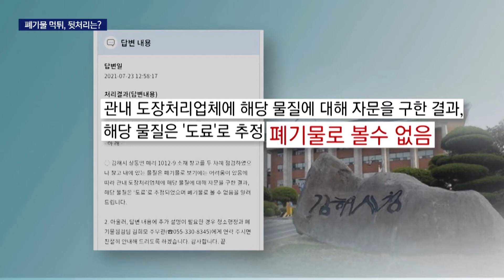폐기물 먹튀,정치권도 나섰는데...김해시 "폐기물 아냐"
[앵커]

KNN이 연속보도한 김해 폐기물 먹튀에 정치권까지 팔걷고 나섰습니다

그런데 김해시가 이게 폐기물이 아니라고 밝히면서 사태가 복잡해지고 있습니다.

[기자]

영세 창고업주에게 수출용이라며 수백톤을 맡긴뒤 며칠만에 사라진 화주

폐기물로 추정되지만 성분 확인부터 처리까지 모든게 창고 업주에게 미뤄진채, 1년째 방치돼있습니다.

KNN의 잇따른 문제제기에 경남도의회까지 직접 나섰습니다.

푹푹 찌는 찜통더위 속 피해업주와 이야기를 나누며 해법을 모색합니다.

두번째 현장조사인데 무엇보다 해결방안에 초점을 맞추고 있습니다.

{신영욱/경남도의원/실제로 와보니 참담하고 앞이 안 보입니다.
명확하게 밝혀서 우리가 행정기관이라든지 관공서에서 이런 부분들에 대해 억울한 피해가 없도록 적극적으로 도와서 이 문제가 잘 해결되길 바랍니다.}

그런데 정작 이 포대가 폐기물인지 아닌지가 다시 논란이 되고 있습니다.

이렇게 조금만 뒤져봐도 온갖 이물질들이 포대안에서 쏟아지지만 김해시는 이것이 폐기물이 아니라 도료의 원료인 것으로 추정하고 있습니다.

이달중순 국민신문고에 올린 피해업주의 민원에 공식답변입니다.

하지만 추적이나 분석이 아닌, 지역업체에 말로 물어본게 다입니다.

{조민호/폐기물 먹튀 피해 업주/그냥 추정한답니다 추정...그냥 추정할 뿐이지 조사한게 아니고, 어디 업체에 물어보고 추정한다고, 그 추정한 내용으로 폐기물이 아니라고 얘기하시니까 답답할 뿐입니다. }

피해업주가 그동안 여러 기관을 돌며 받아본 분석에도 나오지 않던 결론이 일주일만에 나온 것입니다.

폐기물이 아니라면 다행입니다.

그러나 폐기물이 아니라는 김해시 말대로 이 포대들을 처리했을때, 그 책임은 과연 누가 질 것인지에도 대답이 필요해보입니다.